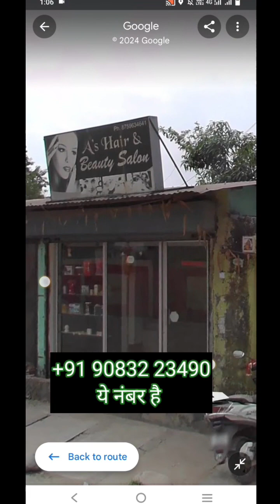🔕👉 Breeder को लगाते हैं चुना